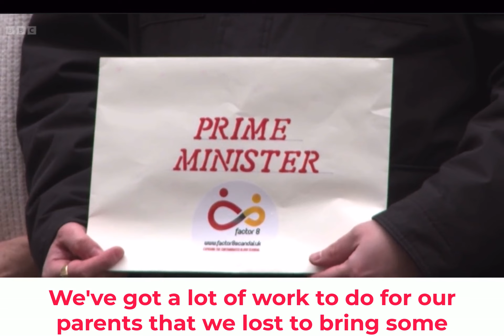Contaminated Blood BBC Look East News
December 5th 2023 - The full news report into the vote to speed up the payment of compensation to victims of contaminated blood, including the interview with Richard.